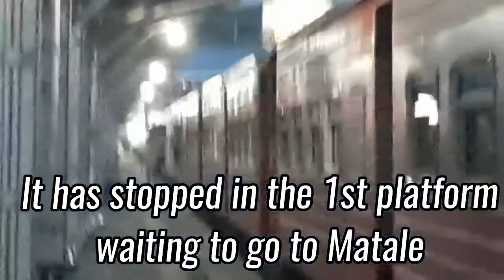Sri Lanka Train Collection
This is an epic railway collection of Sri Lanka Railways

0:00 - Intro
0:16 - Denuwara Menike Express
0:39 - Class Y
0:57 - Class S12 DMU
1:28 - M9 867 With Kandy ICE Train
3:02 - Class W3 German Locomotive
3:43 - Class M9 867 And W3

the epic train channel#the epic collection#youtube